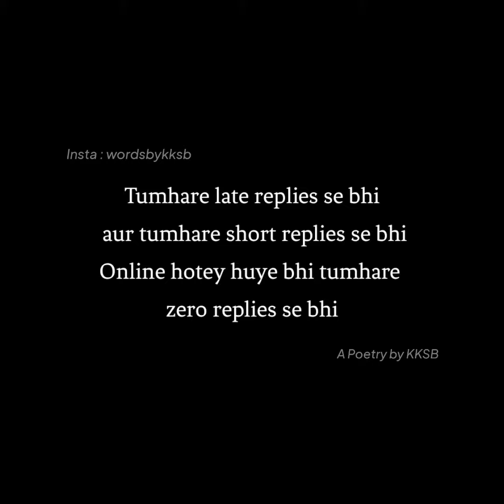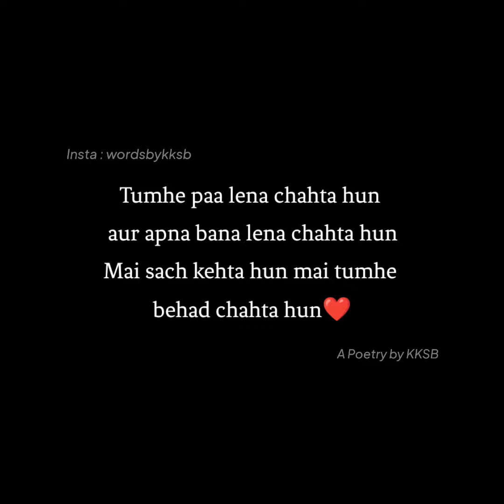Mujhe Farq Padta Hai! 💔 | Jealously poetry | possessive poetry | Hindi Poetry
⚘ WRITER► KKSB 🔥
❦ AUDIO AND VIDEO ► KKSB ✨

❦ Lines in this poetry :
Ab aur nahi chupa sakta
Ye raaz dil mein nahi dafna sakta
Tum shayad bura maan jaogi par ab mai kuch nahi kar sakta
Mujhe kehna hai aaj ki mujhe bahot farq padta hai
Tumhare late replies se bhi aur tumhare short replies se bhi
Online hotey huye bhi tumhare zero replies se bhi
Wo jab tum bina jyada batein kiye good night bol deti ho
Or wo jab tum mere msgs bina pure padhe chhod deti ho
Mujhe fark padta hai jab humari conversation mein kisi or ladke ki bat hoti hai
Wo jab tum kisi or ki tarif karte ho na mujhe Jealously hone lagti hai
Janta hun tum mere bahot karib ho
Par mera man rone ka karta hai jab tumhe khone ki sochta hun
Mujhe trust hai tumpar khduse bhi jyada hai
Par mujhe darr hai ki kahin tum kisi or ke karib na aa jao
Ab tumhi batao na mai kya karun
Kese jtau, mai hurt hota hun kese batau
Mai rokna tokna nahi chahta tumhe
Bas mai tumhe apne behad karib dekhna chahta
Tumhe paa lena chahta hun aur apna bana lena chahta hun
Mai sach kehta hun mai tumhe behad chahta hun🥀

❦Topics Covered -

1. Hindi poetry on jealousy
2. Hindi shayari on jealousy
3. Jealousy Whatsapp status
4. Possessiveness kese kam kare
5. Over possessiveness poetry